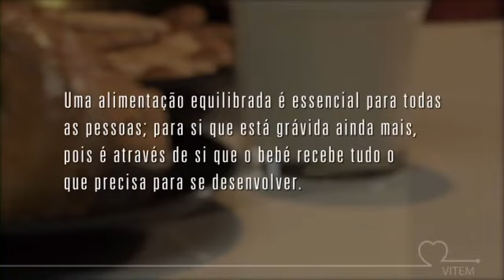VITEM TV - Faça uma alimentação equilibrada durante a gravidez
Dar indicações à grávida relativamente à sua alimentação.